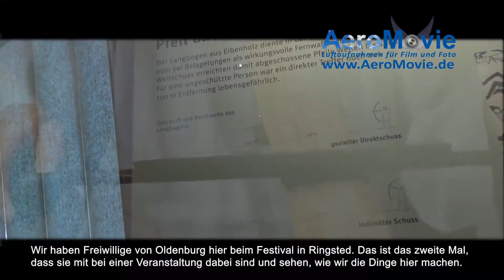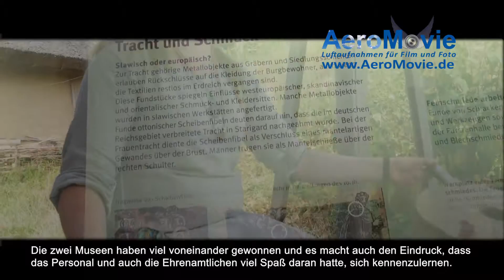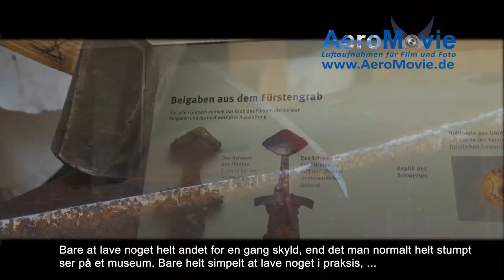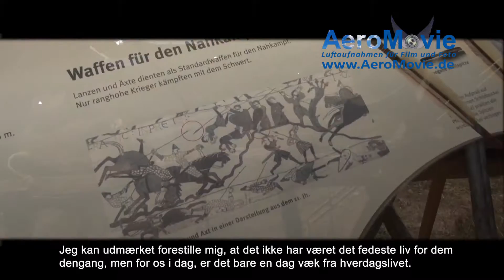Oldenburg & Vestsjaelland - Eine kulturelle Verbindung, die ihresgleichen sucht.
AeroMovie hat im Auftrag vom Oldenburger Wallmuseum in Schleswig-Holstein und dem Museum Veststsjælland in Dänemark den Auftrag bekommen, einen Film über das Interreg-Projekt "Nordmus" zu erstellen. Das Oldenburger Wallmuseum hat gemeinsam mit dem Museum Veststsjælland und dem Historie Lab im Rahmen des Interreg-Projektes "Nordmus" freiwillige Helfer von Museen in Deutschland und Dänemark zusammengebracht und versucht, mehr über ihre Arbeitsmotivationen und ihr Umfeld auf beiden Seiten der Grenze herauszufinden. AeroMovie hat die Luftaufnahmen mit der Kamera Drohne erflogen und die Bodenaufnahmen in Dänemark und Deutschland erstellt.
Einige kleine Impressionen über dieses Teilprojekt bietet dieser Film.